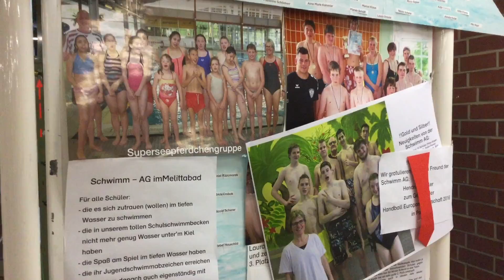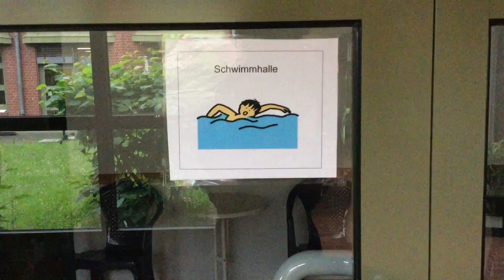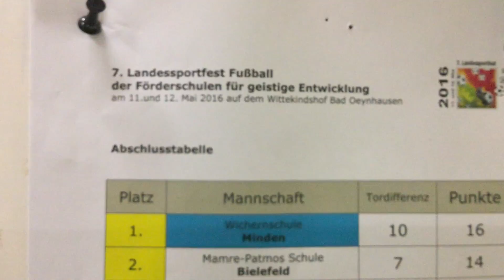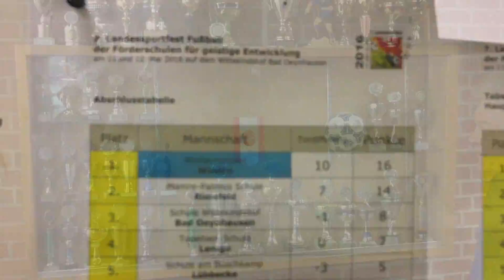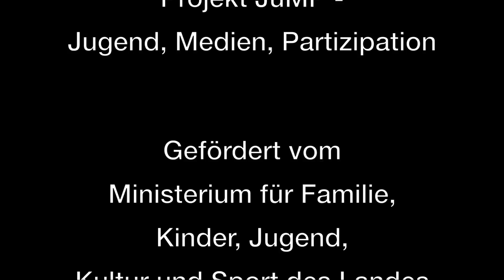Unsere sportliche Schule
Die Wicherschule ist eine sportliche Schule! Das wird in diesem Video von Jaklin, Antonio, Björn und Julian sehr deutlich. Sie zeigen die Orte, an denen in der Förderschule Sport betrieben wird, Schülerinnen und Schüler in Aktion, die vielen Pokale, die schon gewonnen wurden und befragen zwei Experten der Schule zum Thema: den Fußballspieler Julian und ihren Sportlehrer, Herrn Riemer. Ein sportliches Ergebnis, das sich sehen lässt!